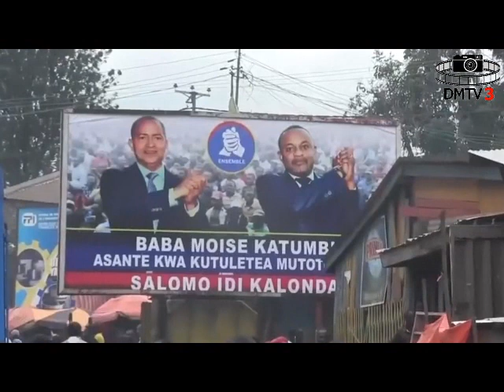MOISE KATUMBI va à la conquête de KINDU base de SALOMON SK DELLA après KISANGANI